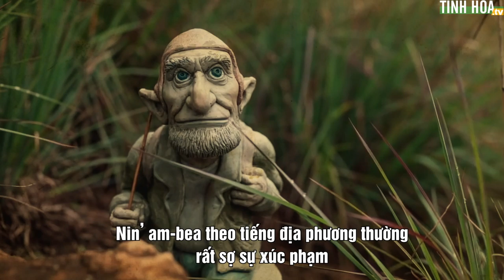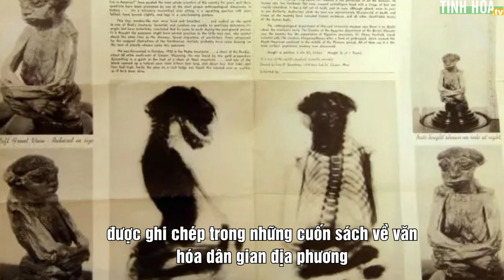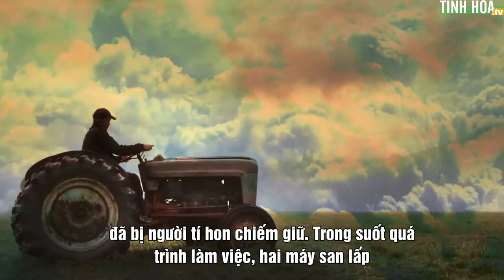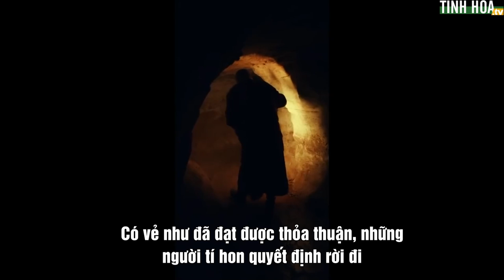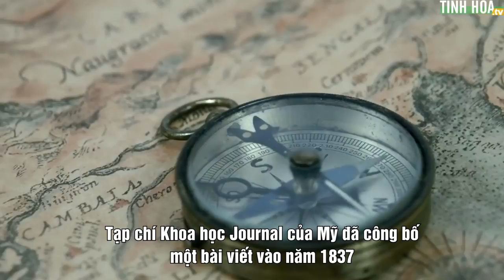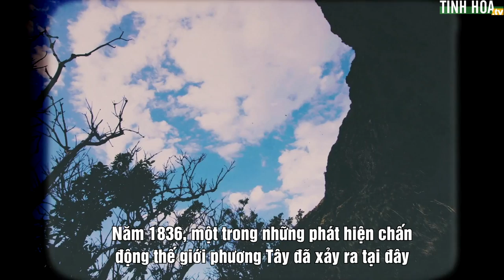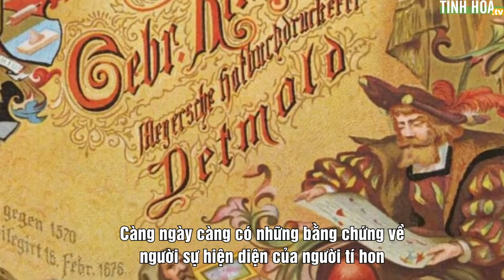Người tí hon có thật? | Tinh Hoa TV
00:00 Người tí hon có thật?
00:57 Những truyền thuyết và hoá thạch  "người tí hon"
03:28 Bắt gặp người tí hon
05:26 Phát hiện người tí hon ở Iceland
07:10 Khu mộ của người tí hon
08:02 Phát hiện xác ướp người tí hon